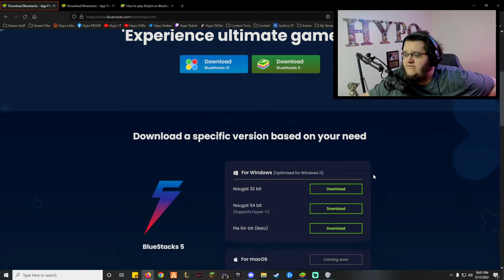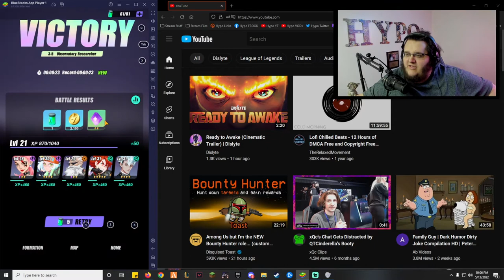HOW TO: Play Dislyte on PC / Bluestacks Emulator (Working)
Quick guide I made for the homies, how to install Dislyte for PC.

Steps:

1. Go to bluestacks download page
2. Download Bluestacks 5 Nougat 64-Bit Version
3. Click the downloaded Installer once done.
4. Work through prompts
5. Launch Bluestacks 5
6. Play Store search Dislyte
7. Install
8. Gamer Time

Extra Steps to launch dislyte as Nougat 64-bit version:

5.3 Check if Bluestacks version on top left is 5.7+
5.6 Open up Multi-Instance Manager (3 colorless stacks button on sidebar)
5.9 Make sure you launch Bluestacks App Player that has Nougat 64-bit notes in center